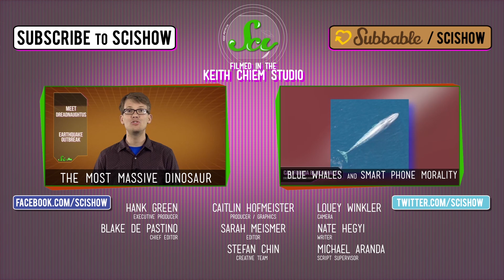Coming Soon: 12 Billion People on Earth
SciShow News explains the science behind the latest virus outbreak in the U.S., and examines surprising new predictions about the future of the world’s human population.